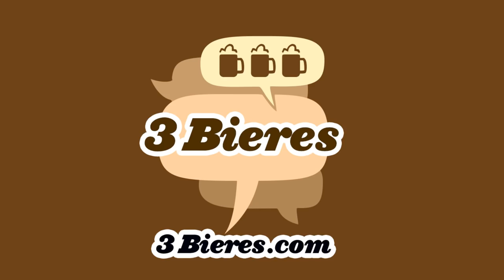331 - Avec Kevin Raphael - Podcast 3 Bières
Tonnerre! C’est avec grand plaisir qu’on reçoit Kevin Raphael autour de notre table!
La voix de l’annonceur haïtien nous parle de sa règle de donner 5 à 10 ans à une invention
et confronte une de ses grandes peurs! Pierre-Luc nous parle des deux mots qui l’ont
fait pleurer de rire! Yannick évalue ses chances d’être utilisé comme arme dans
une invasion de zombies et Gabrielle se fait analyser les fesses??

Quel autre podcast vous enseignera des insultes de l’ancien temps?
Seulement 3 Bières!!